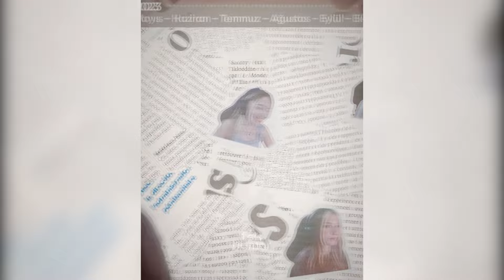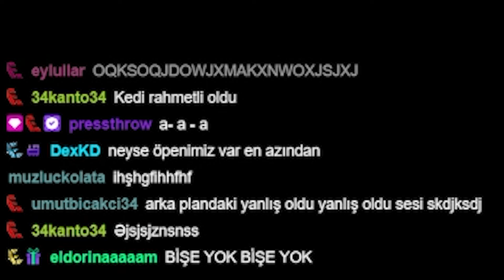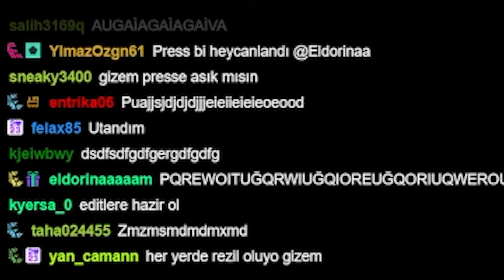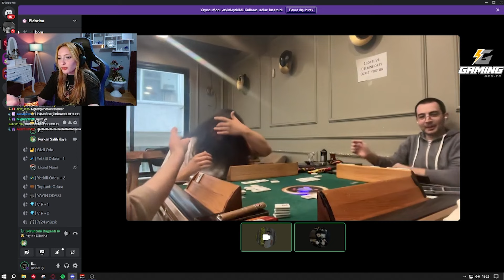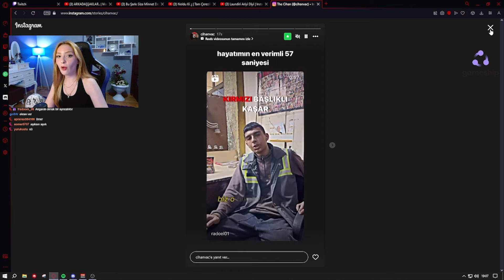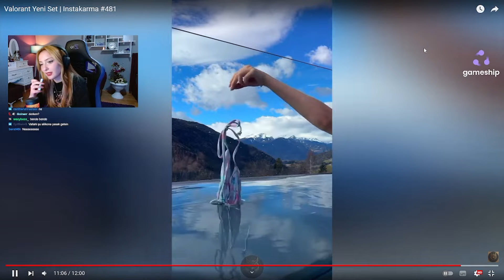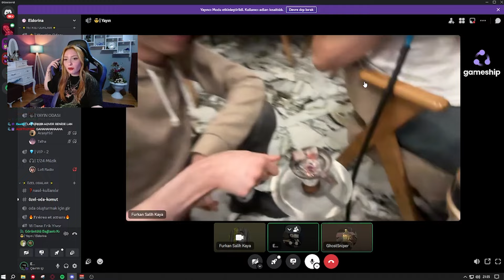Twitch Komik Anlar "2 Mayıs"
Eldorina Twitch Komik Anlar "2 Mayıs"

Video'nun izinsiz bir şekilde alınıp kullanılması yasaktır.

Keyifli seyirler!